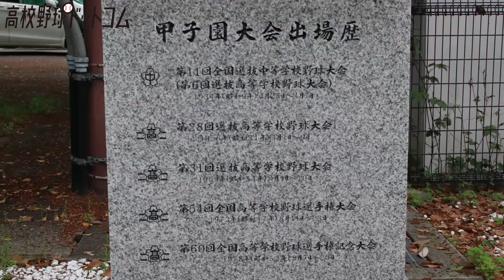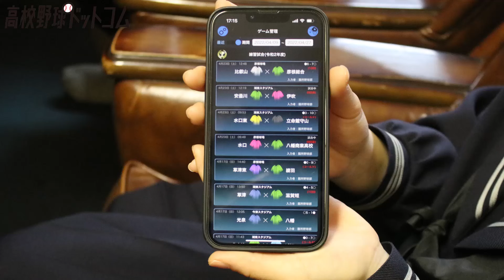【6度の甲子園出場】シフト制でデータ収集！？膳所高校の練習に密着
取材＝馬場 遼